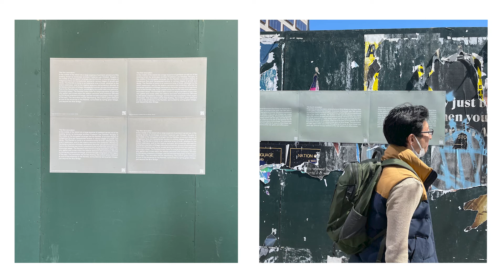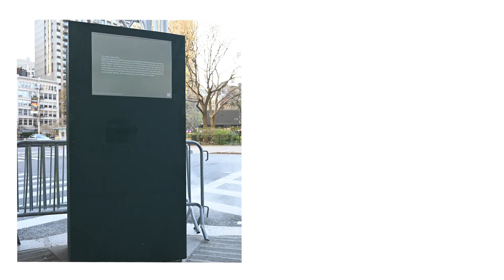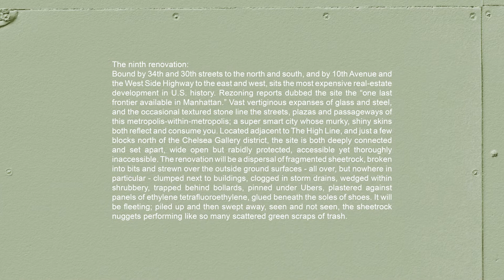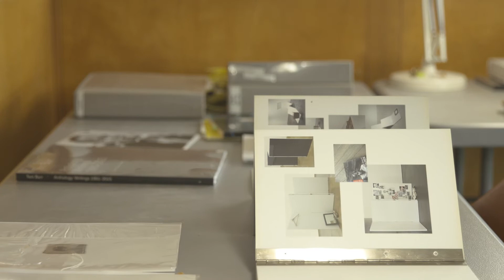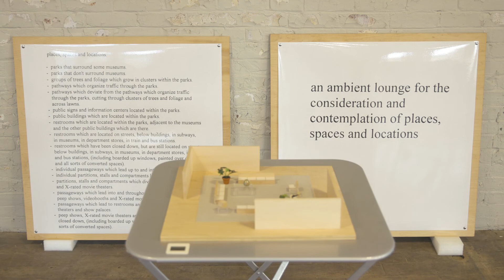Tom Burr: Nine Renovations | Frieze New York 2022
American artist Tom Burr shows us his new project space in Connecticut, the Torrington Project, and tells us about Nine Renovations (2022), his Frieze commission which could be seen across the city during Frieze New York 2022.